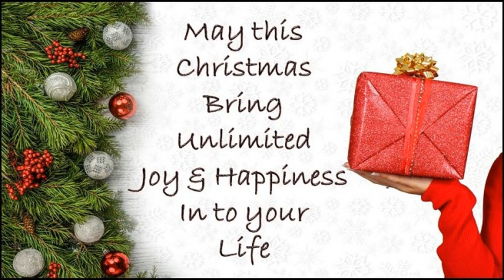Merry Christmas WhatsAPP Status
Merry Christmas

For Personalized/Customized Video Greetings
वैयक्तिकृत/अनुकूलित वीडियो शुभकामनाओं के लिए